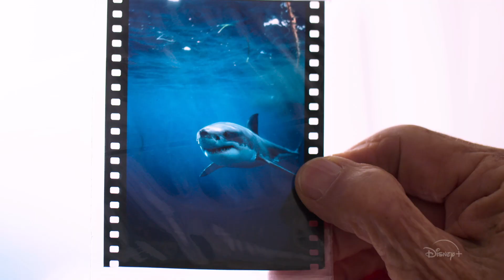Face aux requins | Bande-annonce | Disney+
Ce qui nous terrifie la passionne. Retrouvez Face aux requins, un documentaire Disney+ Original par National Geographic, en streaming dès le 23 juillet sur DisneyPlus.